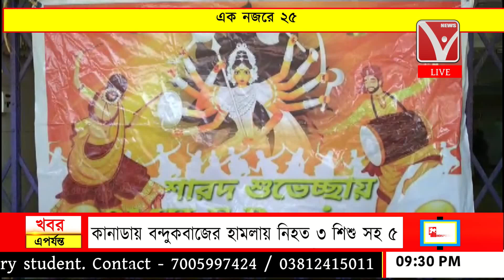এক নজরে ২৫ | Ek Najore 25 | News Vanguard | Bangla News